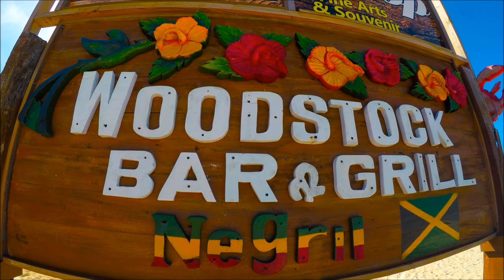Lost in Giamaica...Eden Village Grand Palladium - Gopro